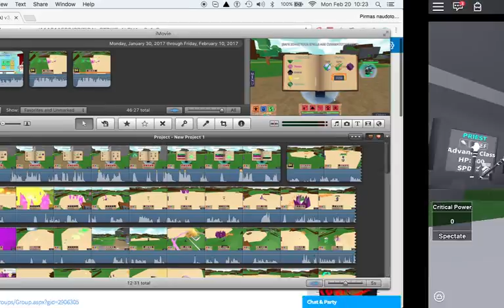Im a Strike you! | Critical Strike | Roblox